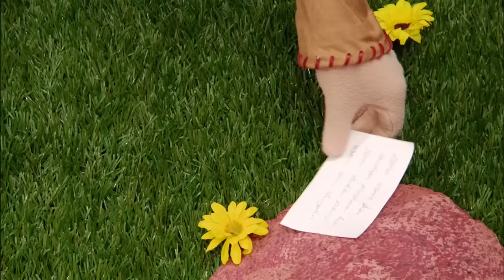Princesa Stephanie | Lazy Town en Español | Dibujos Animados en Español